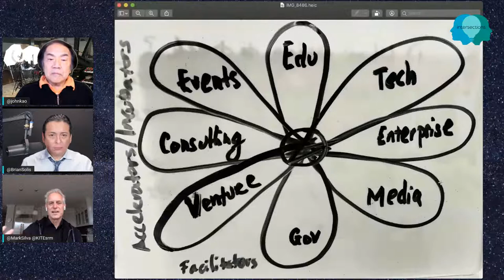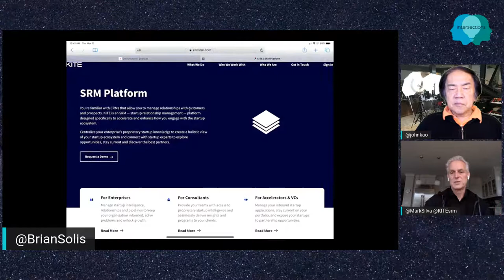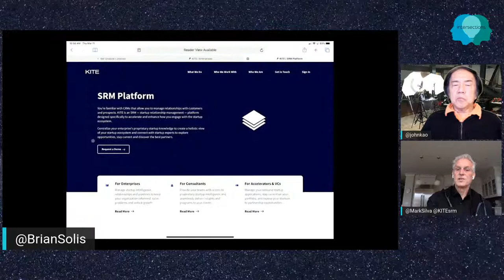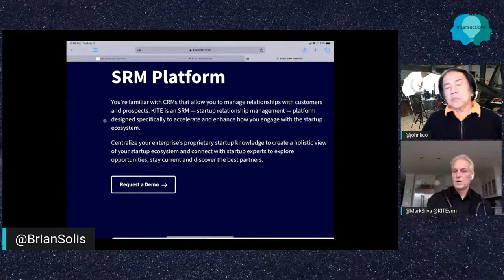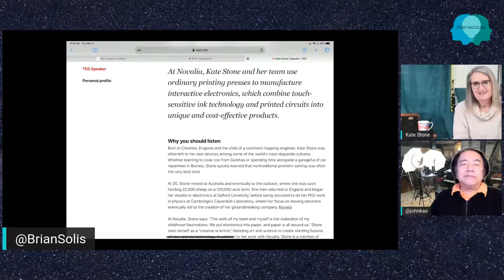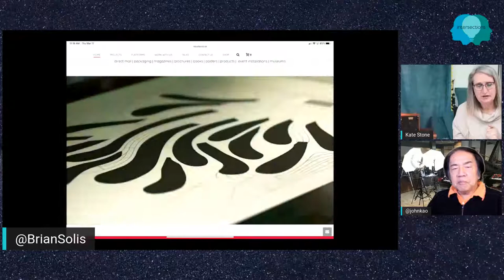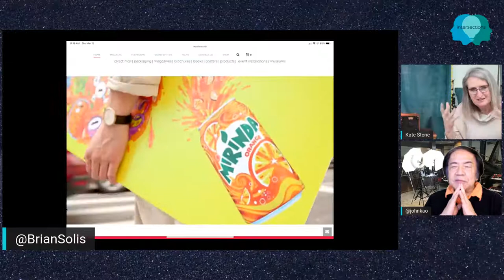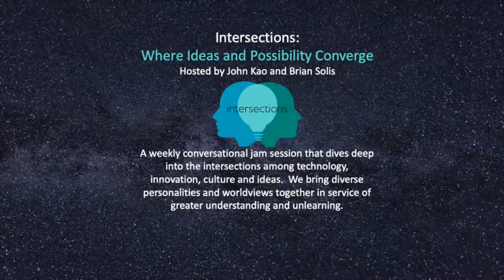Intersections, Episode 26: Mark Silva and Kate Stone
Intersections: Where Ideas and Possibility Converge
Hosted by John Kao and Brian Solis